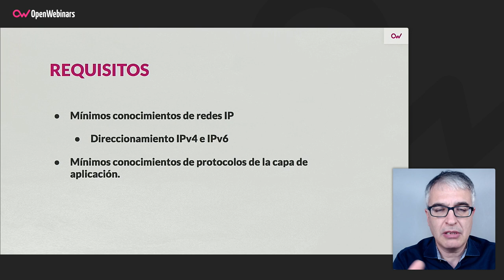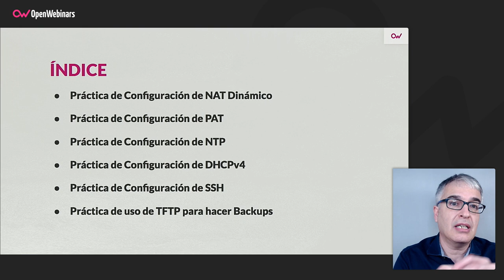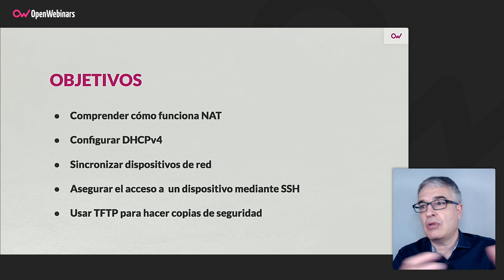Curso Certificación Cisco CCNA 200-301 Parte 4.1: Prácticas de Servicios IP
Esta formación es el complemento práctico al curso teórico anterior centrado en los servicios IP, curso que está dentro del plan formativo para la preparación de la certificación Cisco CCNA 200-301.

-  Configurar y verificar NAT
- Configurar NTP
- Comprender la configuración de DNS y DHCP
- Profundizar en la utilidad de SNMP
- Aprender los mecanismos de QoS
- Gestión de redes con SSH, TFTP y FTP

Comienza este Curso Certificación Cisco CCNA 200-301 Parte 4.1: Prácticas de Servicios IP